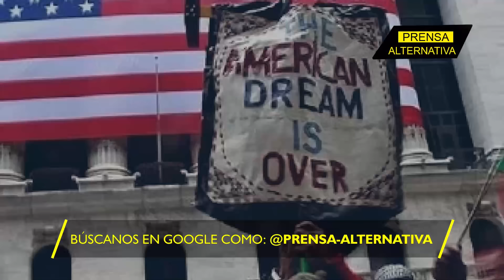BRICS dan nocaut a Washington!!!!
El comercio internacional entre Brasil y China ya no es concebible si uno falta. En 2023 se enviaron mercancías a China por valor de 104 mil millones de dólares, tres veces más que a Estados Unidos.

Director General: Juan José del Castillo - El Jota
Jefe de Prensa: Enzo Anchante REV100001JP01
Jefe de Redacción: Mirelvis Gutiérrez REV10001JR
Redactor: Gerardo Rondón

Org
REF16JR2
L01
E02
may2024PA

Info0
Pr1
RA2021
Loc1
Edt2